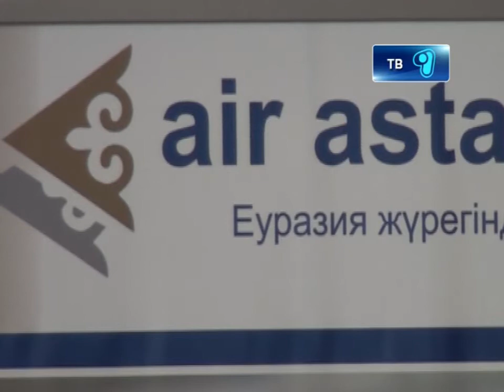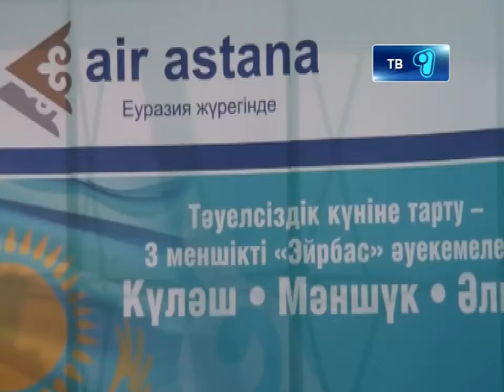24_12_12_Air Astana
Подарок для пользования! Национальная авиакомпания «Эйр Астана» презентовала собственный авиалайнер Airbus A321. Новые самолеты символичны для нашего региона.  Французское воздушное судно носит имя нашей землячки Куляш Байсеитовой. О новых самолетах в материале нашего столичного корреспондента.